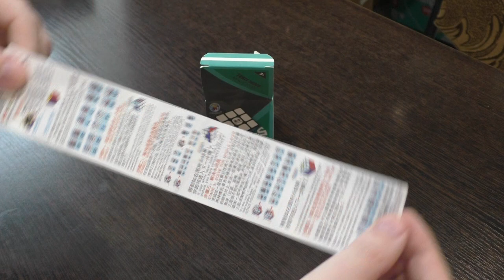Unboxing №185 SENGSO Legend S 3x3x3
Бюджетный куб 3х3 от SENGSO, новая версия некогда удачной модели Legend